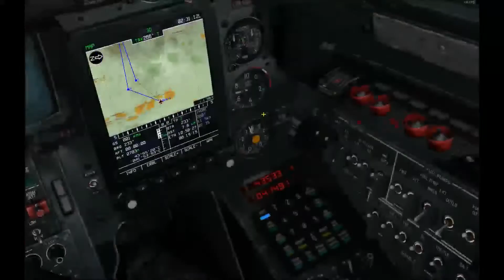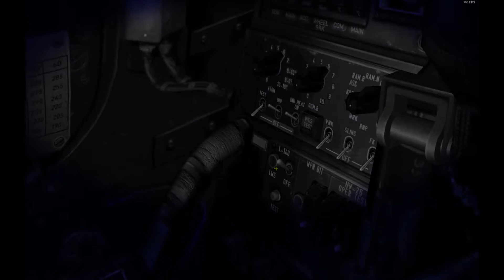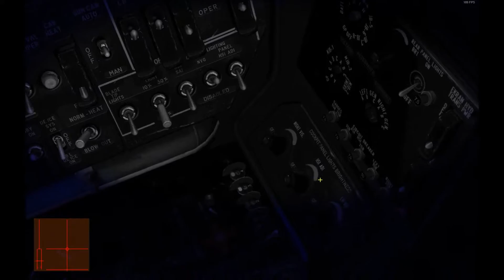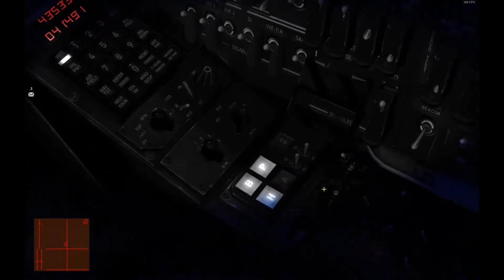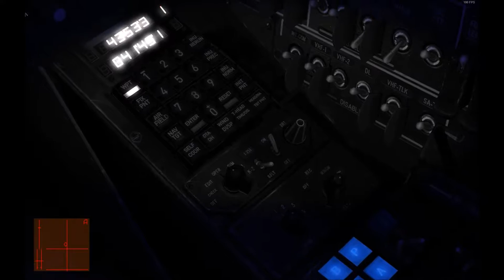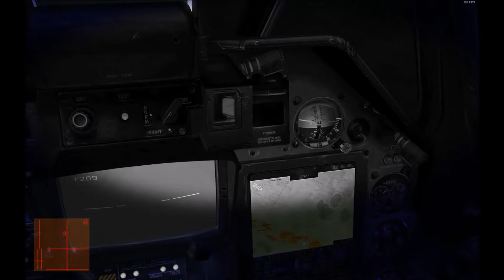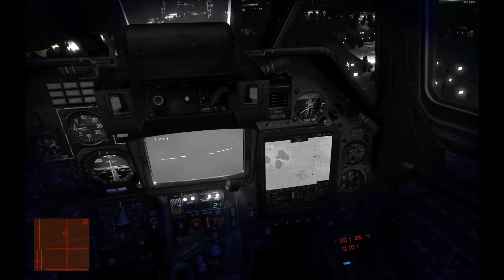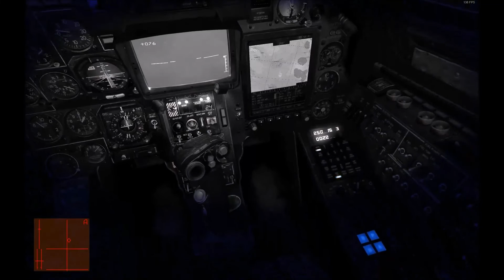Kampagne Deployment - Mission 05 : Nachtjagd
Beschreibung :

Laut unseren Geheimdienstquellen wird es ein Treffen hochrangiger Rebellenkommandeure und Abrahams rechter Hand, des Arabers "Djamar", in der Nacht des 22. August in der Ortschaft Zelenchukskaya geben.

Es wurde eine Spezialoperation geplant, die zum Ergreifen oder Töten der Terroristen führen soll.
Zivile Opfer in Zelenchukskaya müssen vermieden werden.

Missionsziel :

22. August, Schwarm 1 Anführer, 3. OAE (Rufzeichen 251) wird alleine einen Unterstützungsflug für Spezialkräfte ausführen, welche die feindlichen Kommandeure neutralisieren sollen.

Ein vorgeschobener Fliegerleitoffizier (Rufzeichen Udav-2), welcher mit den Spezialkräften operiert, hat die Befehlsgewalt.

Starten Sie um 0230 vom Versorgungsposten "Skala" in der Nähe von Sari-Tiuz. Fliegen Sie niedrig unter Verwendung des Nachtsichtgerätes. Fliegen Sie von Osten in die Kampfzone hinein und navigieren Sie zum Haltepunkt am Wegpunkt 4. Warten sie am Haltepunkt, um weitere Anweisungen von Udav-2 entgegenzunehmen. Das Losungswort zum Start der Operation ist "Paket".

Eine Su-34 (Rufzeichen 120) wird im Gebiet operieren, um die Beleuchtung der Zielzone sicherzustellen.
Landung auf dem "Skala" Versorgungsposten, Ausweichlandeplatz ist "Podkova" in Cherkessk.
Die Flughöhe beträgt 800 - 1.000 Meter über dem Meeresspiegel.

Abflugbereit um 0215 - Abflugszeit 0230.

Fliegen Sie mit 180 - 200 km/h auf dem Weg zum Zielgebiet. Die voraussichtliche Flugzeit bis zum Haltepunkt beträgt 6 - 7 Minuten.

Bewaffnung: 12 "Vikhr" Raketen, 2 S-8 Raketenbehälter und volle Kanonenbewaffnung. Treibstoffvorrat 50 %.

Es besteht die Möglichkeit, dass Sie im Zielgebiet auf feindliche FlaK und MANPAD Stellungen treffen.

Der Flugplan sowie die Zielkoordinaten wurden in Ihr ABRIS geladen.

Outcome : Fail
(Durch einfach Neueinsteigen eines bereits Abgestürzten Piloten prinzipiell aber noch "success" [Nicht im Video enthalten.] )